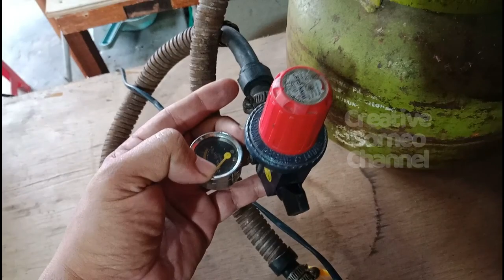jet burner 1/2 inchi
d.i.y jet burner 1/2 inchi
cara membuat jet burner 1/2 inchi lebih kecil dr biasa saya buat yaitu 1 inchi..
bahan2 nya:
pipa 1/2 in panjang 40cm
reducer 1/2 ke 2 inchi
T galvanis 1/2 inchi
sok drat luar 1/2 inchi
reducer 1/2 ke 3/4 inchi
sok drat dalam dr 1/4 ke 1/2
ball valve ukuran 1/4
sok drat dalam ke gas LPG 1/4
blower sumura 2inchi
gas LPG
regulator LPG
Selang  LPG